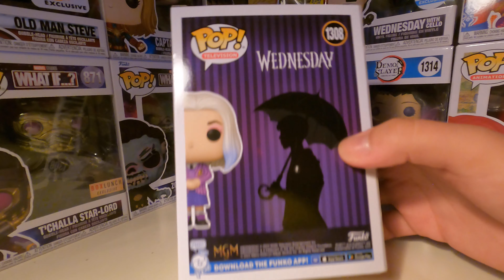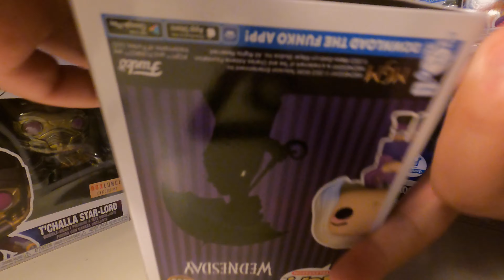Funko Shop Exclusive Enid Sinclair from "Wednesday" Unboxing/Review!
Hey guys, Im back with a new Video featuring Enid Sinclair from Wednesday! Enjoy!